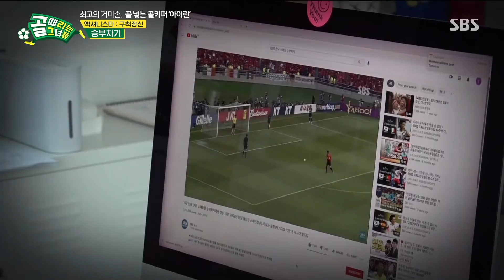[모아봤습👀] 팀의 든든한 거미손! 골 때리는 그녀들 골키퍼 오정연&아이린 모음ㅣ골 때리는 그녀들(Shooting Stars)ㅣSBS ENTER.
오정연&아이린 골키퍼 모아봤습 👀